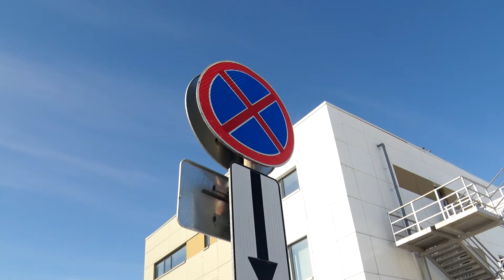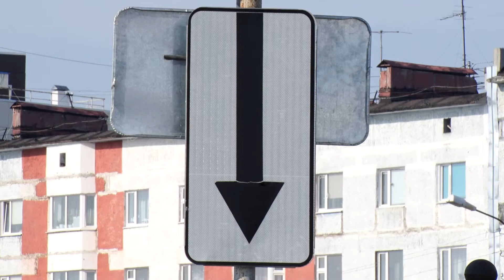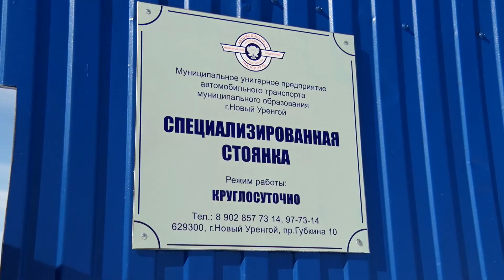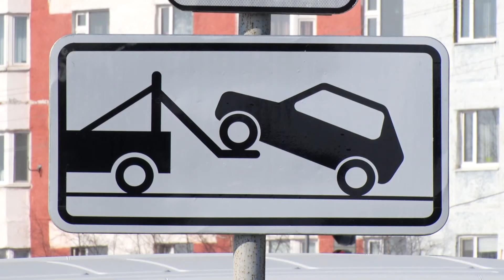Новоуренгойские водители каждый день паркуют свои машины в зоне действия запрещающего знака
Водители постоянно подпирают забор, за которым находится станция скорой помощи.